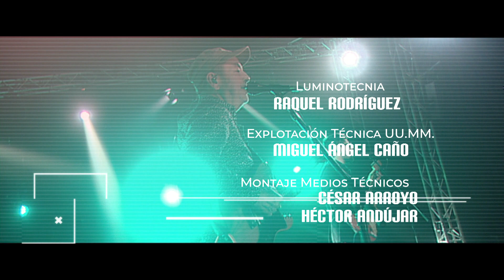Soyla - "Jan” | Conciertos de Radio 3 (2024)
Actuación en directo de Soyla tocando el tema: "Jan" sobre el escenario de Los Conciertos de Radio 3 2024 de RTVE. Con su sólido pop-rock de protagonismo melódico, Soyla nos invita a pararnos en este mundo frenético. En sus letras, la banda barcelonesa habla de la soledad y la desconexión en la era digital.